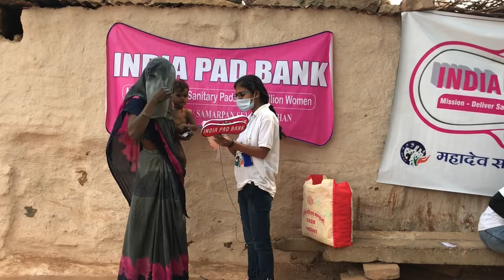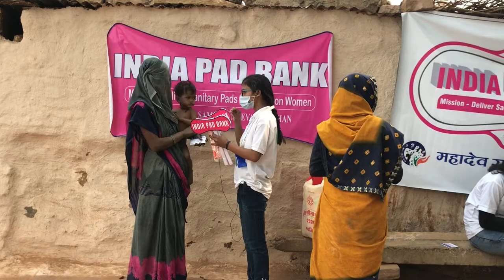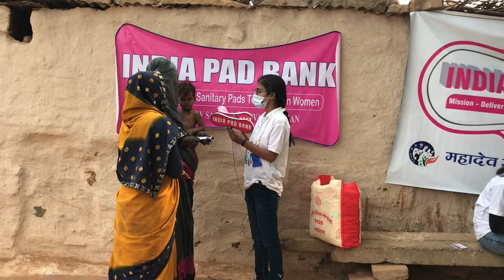Use of sanitary napkin || India pad bank || Mahadev Samarpan Seva Sansthan